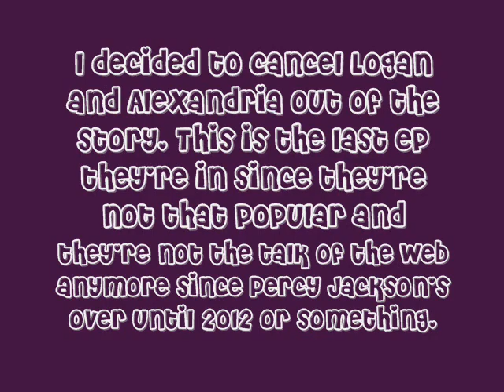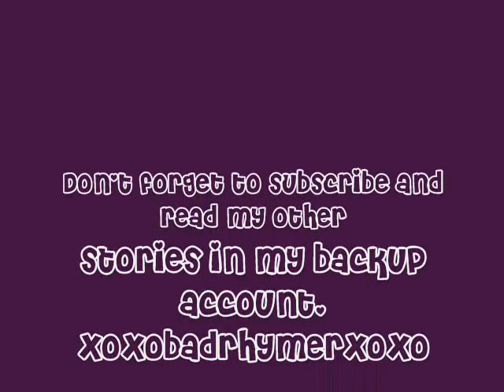T.M.T.Y.L.M Part 7 (Avactoria love story) and news!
I'm so sorry I haven't written in a while. I was a little busy and yeah.. So I'm kicking out Logan and Alexandria from the story.

Story:

Part 7: Don't you hate it?

[With Victoria at Ariana's house.] (a/n: Victoria was best friends with Arianna too. That's how she met Nick who was cheating on her with Selena Gomez and Arianna went out with Nick first.)

Victoria: So I heard Nick got fired and arrested.
Arianna: Yep. He did. All thanks to me.
Vic: *Surprised and disappointed* You did this?! Why?!
Ari: He raped me. He fucking raped me Vicky.
Vic: Oh... *looks down.* [a/n: She still has feelings for him. She only liked him by 20% though.]
Ari: Yerp!
Vic: *looks at clock and sees it's time to get to the movie set.* I have to go. Bye.
Ari: Bye!

[With Avan and Liz making out.]

Avan: *Pulls away.* I have to go babe. See ya.
Liz: Can I come?
Av: Sure babe.

[With Avactoria] (a/n: The movie they're doing is rated R btw. They didn't know it yet.)

Director: Okay guys, this movie is a RATED R movie. Okay? So we're gonna film the sex scene next two weeks.
Avan: WHAT?!
Vic: *nervous* But-but-but what if you're uhh-
Avan: *Finishes sentence for her* a virgin?
Vic: Y-ye-yeah.
Av: Victoria, you're 18 and you're boy friend is a sex addict. How are you a virgin?
Vic: I've never done it before.
Av: *Bursts out laughing.*
Everyone: *Glares at him.*
Av: Sorry.
Liz: There's no way you're gonna do that.
Everyone: *stares at Liz*
Director: Don't worry sweety. It's only gonna be kissing, humping and sucking.
Liz; Still. No way.
Av: (a/n: Victoria's nervous but Avan's excited.) But I have to.
Liz: *glares at him.*

-with Logan and Alexandria-

Logan: *Upset that he doesn't know if Alexandria likes him or not.*
Alexandria: *Loves Logan but she doesn't want to admit it. She was too shy.* I have breast cancer.
Logan: *Widens eyes* YOU WHAT?!
Alexandria: I have fucking breast cancer.
Logan: No... You're too young.
Alexandria: I'm gonna die.. Soon.

-2 weeks later. -

Logan: So doc, this is her last day alive.
Dr.Jonas: (a/n: Joe was also a doctor. Doctor by night, rockstar by day.) She is. Better say goodbye.
Alexandria's parents: Oh no.. No.. No. Not my little girl.
Logan: bye Alexandria. *leaves to go to his house and cries*
Alexandria: Bye Logan. *cries*

-hours later-

Alexandria's monitor thing beeps. Her heart rate goes to 0.
AM: Crying.
Logan: What happened?!
Dr.Jonas: Sorry Logan, but she's gone.
Logan: What?! NO! I never even got to tell her I loved her. *Runs away.*

-In the movie set with Avactoria-

*movie's filming*

Avactoria: *Kisses deeply and starts to take of each others clothes.*
Liz: *Walks past the camera.*
Director: *furious* CUT!
Av: Wtf?!
Liz: Sorry! I forgot.
Director: Let's start it again!
Avactoria: *Gets to movie set*

RATED R!! (a/n: I'm terribly sorry about this part. I honestly am!)

Avactoria: *Kisses deeply and turns into a french kiss.*
V: *Rips Avan's shirt off and lies down.*
A: *Takes off her shirt without breaking the kiss and takes off her bra as well.*
V: *Gets horny for real and takes off Avan's pants.*
A: *gets horny too and takes off victoria's underwear and rubs her clit*
V: *Rubs Avan's d*ck*
Avactoria: *Gets onto 69 position and starts doing the 69.*
V: *Sucks harder and cums in Avan's mouth*
A: *Likes it and starts to finger her.*
Avactoria: *Victoria gets on top of Avan and starts riding him.*

Again. So sorry about the rated r parts.